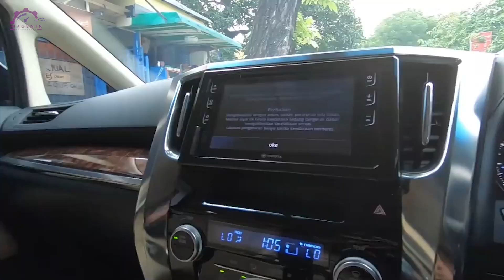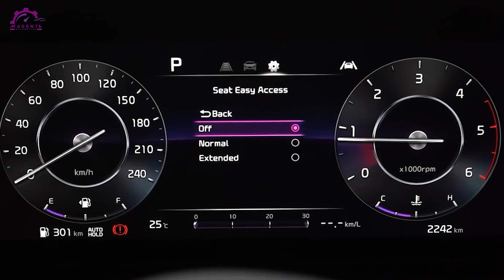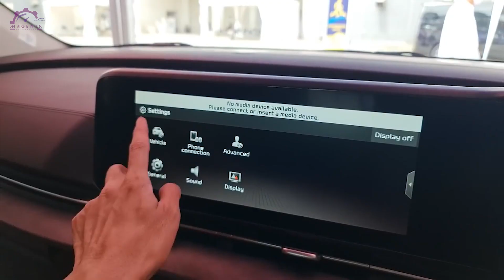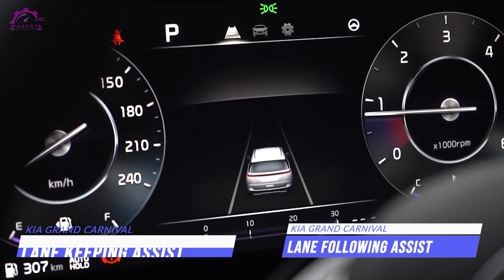BIKIN ALPHARD IRI !! MOBIL KELUARGA INI KETERLALUAN CANGGIH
Alphard memang selalu menjadi pilihan utama bagi para masyarakat Indonesia jika mencari mobil keluarga yang berkualitas. Memang ya magenters, segala fasilitas yang ada di mobil tersebut sangat lengkap, pantas saja kalo Alphard sangat laris manis di pasaran. Tetapi ada satu mobil yang digadang-gadang akan menyaingi alphard dalam mobil segmen MPV. Mobil tersebut adalah KIA Grand Carnival. Kehadiran mobil ini dipasaran pastinya akan membuat konsumen bingung nih mau beli mobil yang mana ya haha. Setiap mobil pasti mempunyai kelebihan dan kekurangan masing-masing. Lalu bagaimana spesifikasi dari KIA Grand Carnival ini? dan apa saja kelebihan yang dimilikinya?
Berikut , BIKIN ALPHARD IRI !! MOBIL KELUARGA INI KETERLALUAN CANGGIH - Magenta Automotive Versi Magenta Automotive